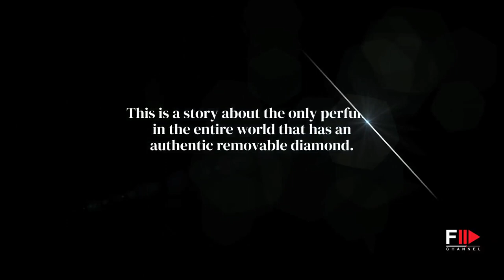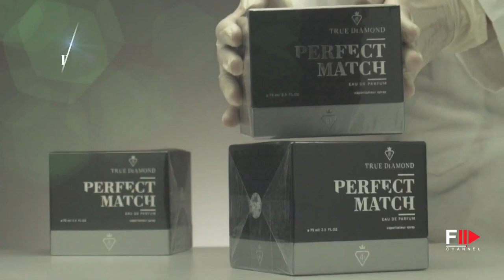PERFECT MATCH The Only Perfume With a Real Diamond - Fashion Channel